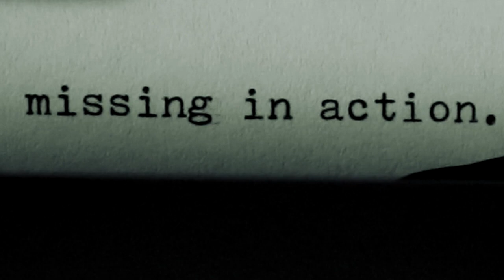Hannah Eakin | EVENTIDE clip | Short Film | Period Drama; Grief-Stricken Sister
An atmospheric meditation on grief, Eventide follows a Red Cross nurse’s journey through the war-torn countryside as she searches for her missing brother.

Written, directed, and designed by Hannah Eakin
Featuring Hannah Eakin and Benjamin Eakin

For her work in Eventide, Hannah was nominated for Best Actress in the Short Category by Alternative Film Festival.